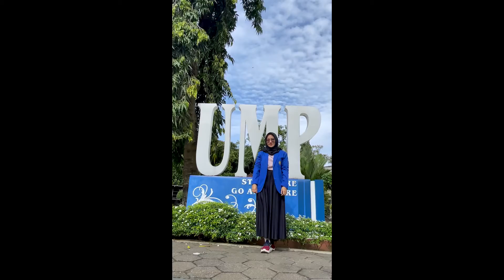Welcome to Universitas Muhammadiyah Purwokerto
Yuk jadi bagian dari keluarga besar Universitas Muhammadiyah Purwokerto.

Daftarkan dirimu sekarang di laman online.pmb.ump.ac.id

Aku tunggu di kampus biru yaa.

Selamat datang di akun resmi Youtube pmb ump / Penerimaan Mahasiswa Baru Universitas Muhammadiyah Purwokerto.

Akun ini dikelola oleh Biro Publikasi dan Admisi Universitas Muhammadiyah Purwokerto
Kantor Biro Publikasi & Admisi Universitas Muhammadiyah Purwokerto, Kampus Ahmad Dahlan Jalan KH.